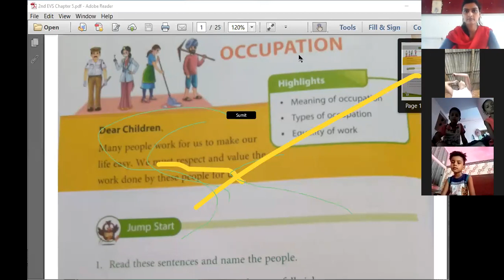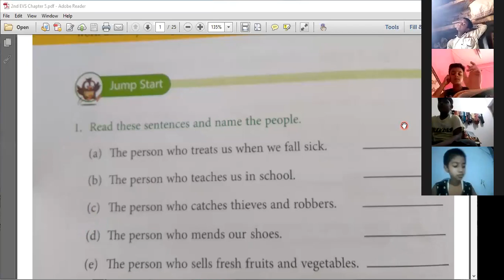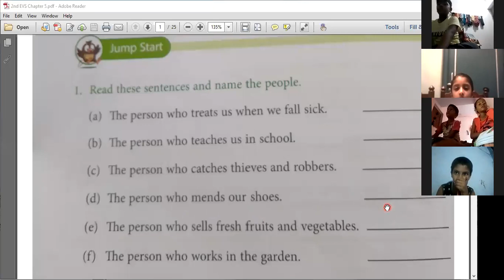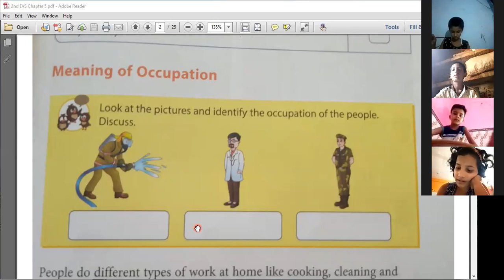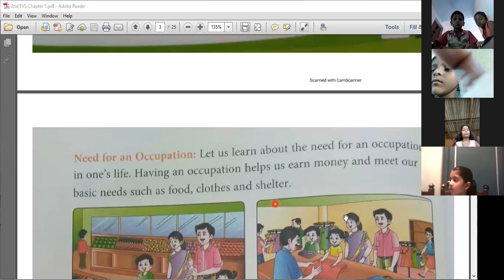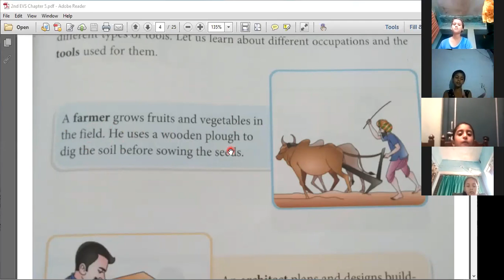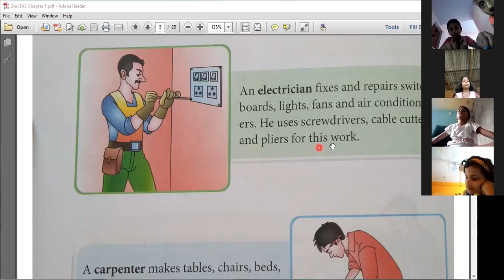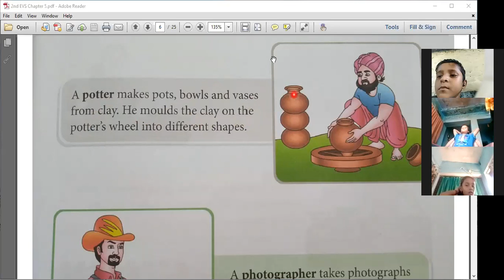2nd EVS Book Reading Chap5